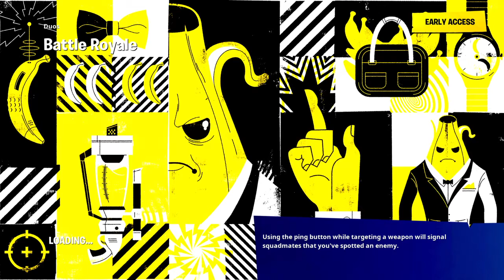Fortnite_20200615063624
For kids